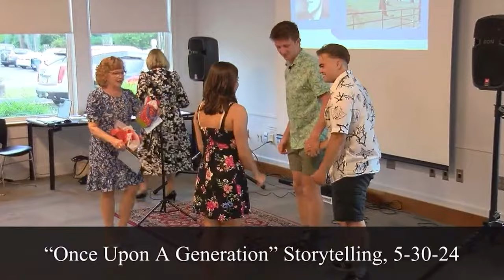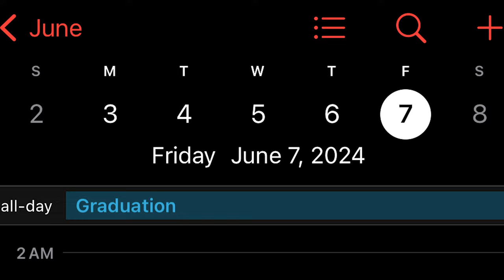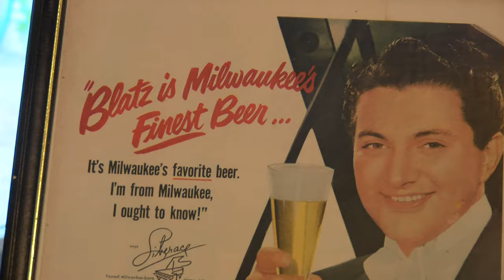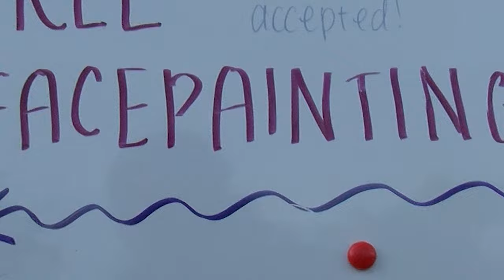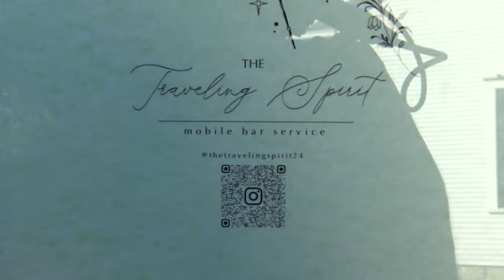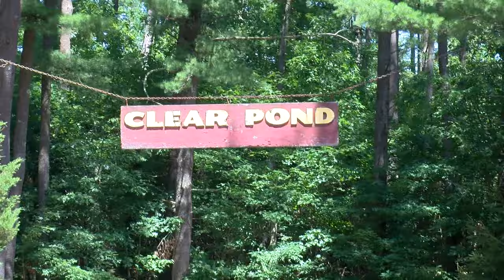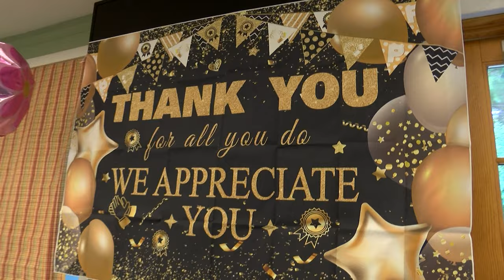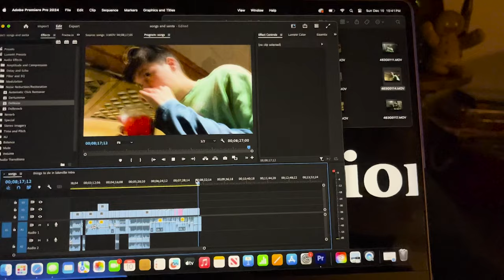Things to do in Lakeville ep4 "Summer Activities"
Thank you to all who watched this series this past year and if this is the first of the series you saw thanks for watching this and there's three other episodes for you to enjoy! Thank you Ryan for playing the guitar for our Lakeville song and thank you Jose for producing these four episodes and thank you to all the cameramen: Austin, John, Harry, Lucas and Ethan!

Thanks to Caiden for bringing this all together.